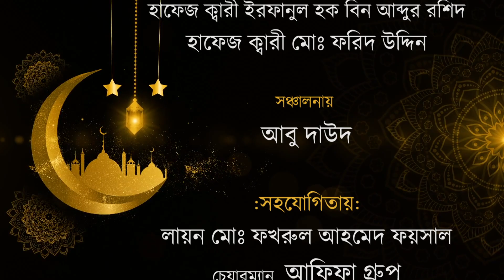কুরআনের সুরের খনি রিয়েলিটি শো ২০২৩ এর ৭ম পর্ব